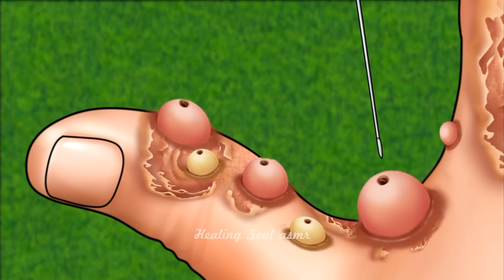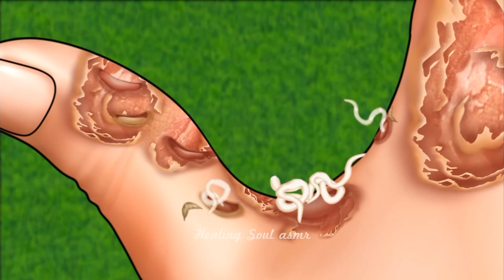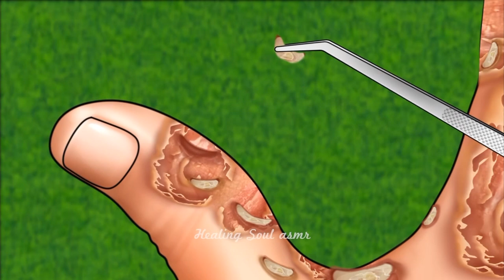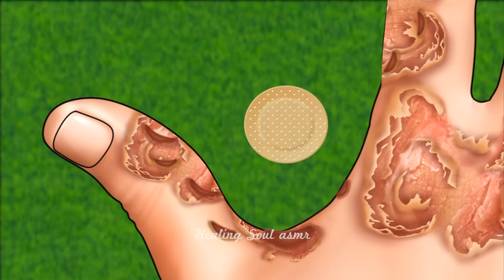ASMR Hand eczema and acne treatment undergoalkeeper gloves | Dermatitis animation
ASMR Hand eczema and acne treatment under
goalkeeper gloves | Dermatitis animation

The goalkeeper from Europe participating in the Qatar
2022 World Cup suffered from heat shock. Excessive heat
and constant wearing of gloves lead to sores and large
pimples. Hopefully this video will help the audience
understand them better and wish them a successful
season!
We listen to your story to send a message to the whole

purpose! The process shown in the video is not a tutorial
and not meant to be replicated at home. Please consult
your dermatologist for skin procedures.
O COPYRIGHT
All content, video animation belong to Healing Soul ASMR